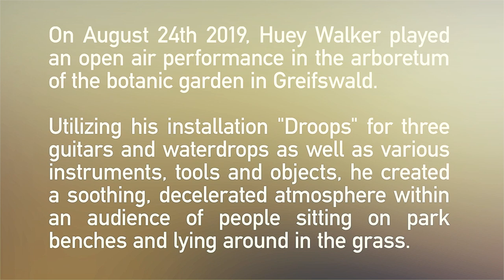Martin Hiller live at Arboretum Greifswald, August 24th 2019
On August 24th 2019, Martin Hiller alias Huey Walker played an open air performance in the arboretum of the botanic garden in Greifswald.

Utilizing his installation "Droops" for three guitars and waterdrops as well as various instruments, tools and objects, he created a soothing, decelerated atmosphere within an audience of people sitting on park benches and lying around in the grass during the event "Sommernachtsklänge".